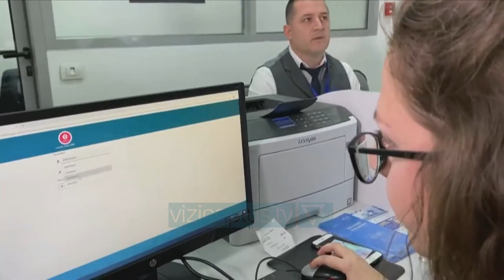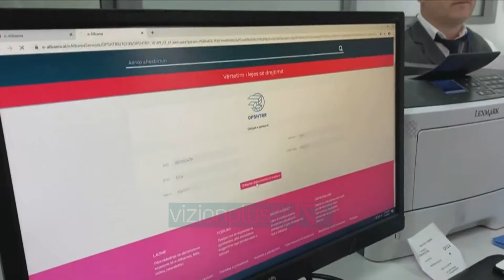Pas marsit të gjitha aplikimet në institucione do të bëhen online - Lajme - Vizion Plus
Kalimi I shërbimeve publike nga sportelet në aplikimet on line, ka rritur barrën e  punonjësve për të ofruar asistence për të gjtihë qytetarët e painformuar.Por për kryeminsitrin Rama kjo ndihmë do të vijojë të jepet edhe përgjatë muajit mars.Kjo do të thotë se më pas do të jenë vetë qytetarët që do të duhet të kryejnë aplikimimet on line.Kreu I qeverisë inspektoi zyrat e drejtorisë së shërbimit të transporti rrugorë në Tiranë.Sipas të dhenave vetëm në dy muaj janë kryer 90 mijë aplikime ndërsa janë lëshuar 27 mijë dokumenta nëpërmjet sistemit.Aplikimi nëpërmjet internetit për shërbimet publike shmang korrupsionin si dhe burokracitë, por qytetarët ende nuk e kanë përvtesuar këtë lloj procedure.